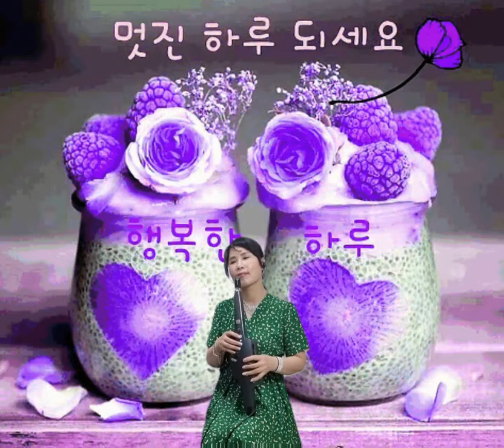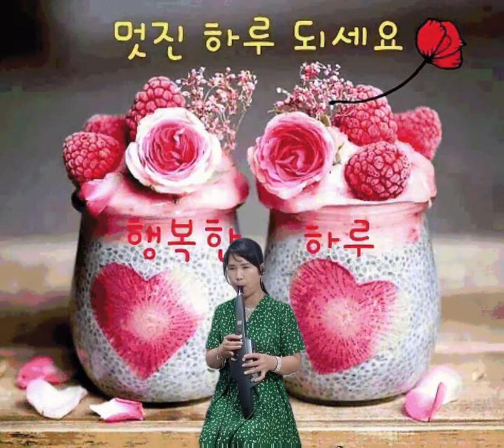Cover 신천아리랑 가수(은보라)Aerophone